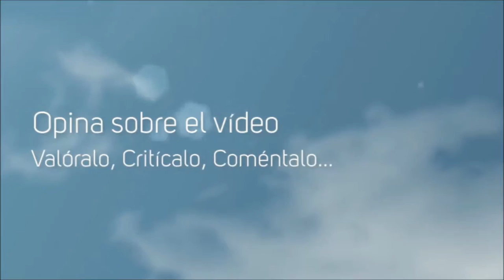Por la Gloria de ESPARTA! #32 Una Muerte Gloriosa